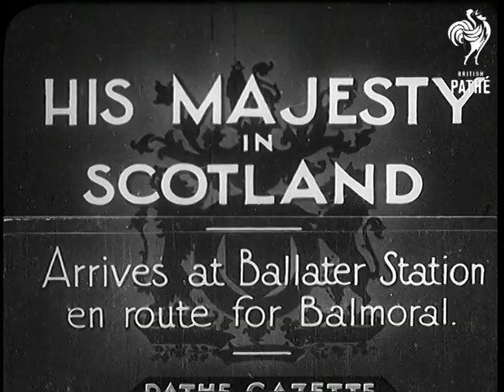His Majesty In Scotland (1934)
Full title reads: "HIS MAJESTY IN SCOTLAND - Arrives at Ballater Station en route for Balmoral."

Scotland.

Guard of Honour of the Argyll and Sutherland Highlanders lined up in front of the Ballater Station building. King George V, walking with stick, inspecting the guard. King's car leaving the station, crowds cheer.
 FILM ID:793.32